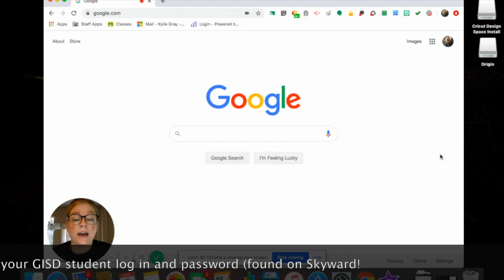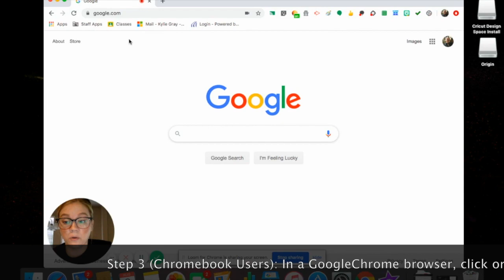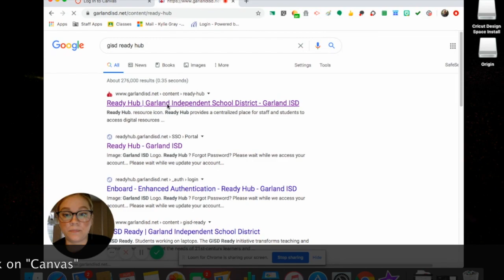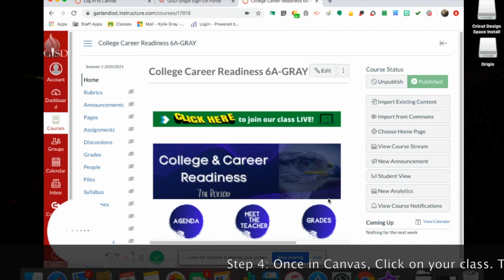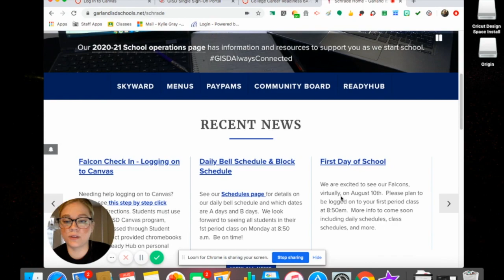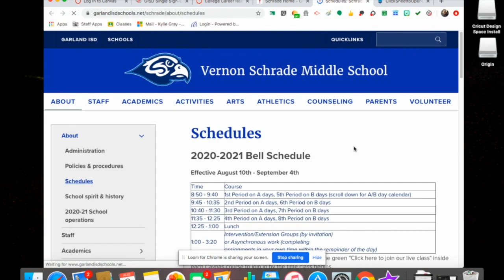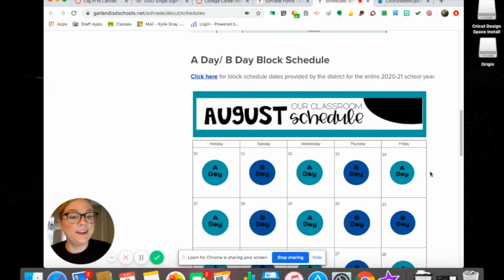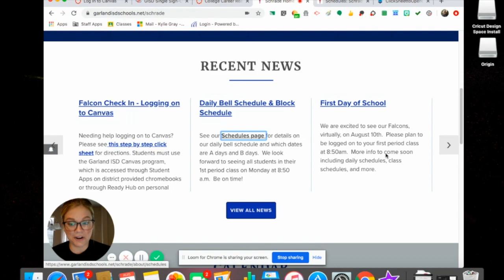Schrade MS: How to Access Canvas and Google Meet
How to find and log into Canvas, as well as Google Meets for the first week of school.